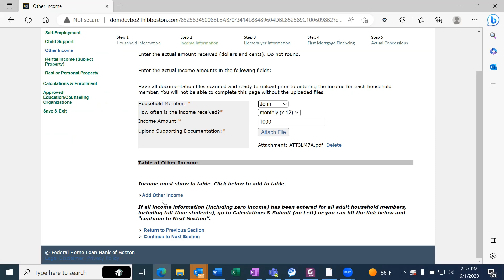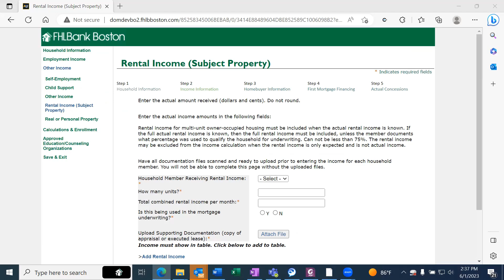Income: Other Income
This video will cover how to enter other income through our community lending system. Other Income